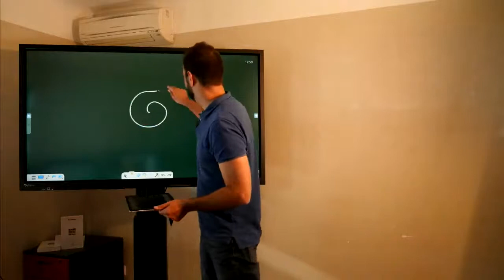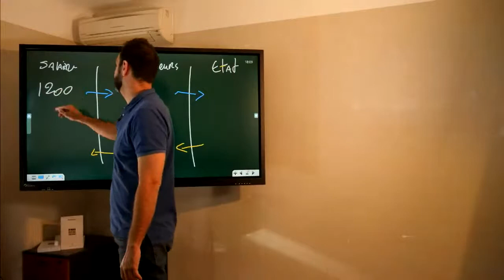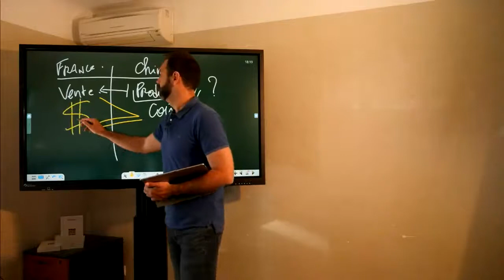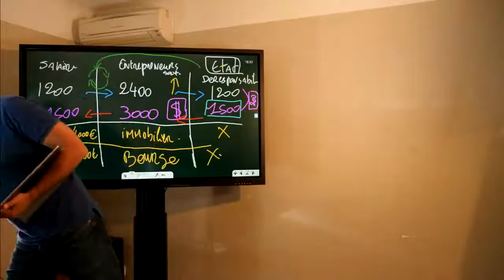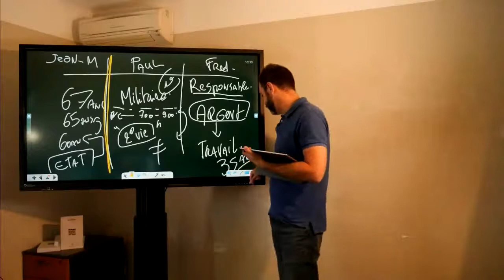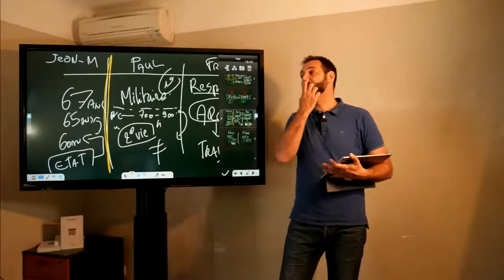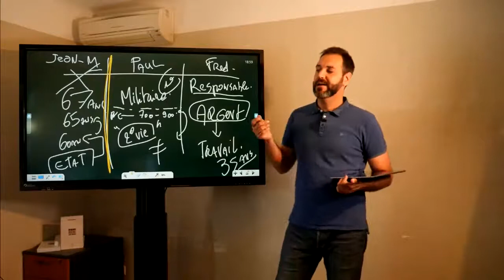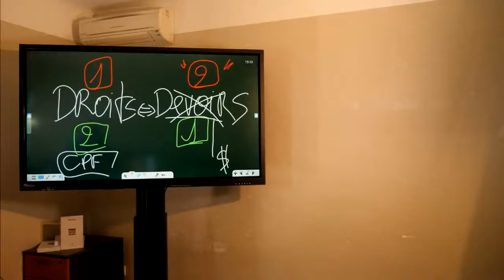Retraite à 50 ans, possible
Tu veux écouter mon podcast immobilier sur ton téléphone ? Voici un lien avec lequel tu trouveras toutes les applications ou tu peux écouter ce podcast immobilier :

Je t'offre GRATUITEMENT une partie du livre DEVENIR RICHE SANS ARGENT !

Tu veux travailler avec moi ?